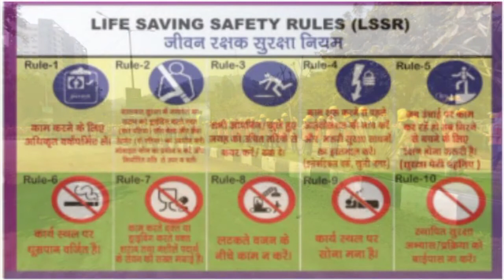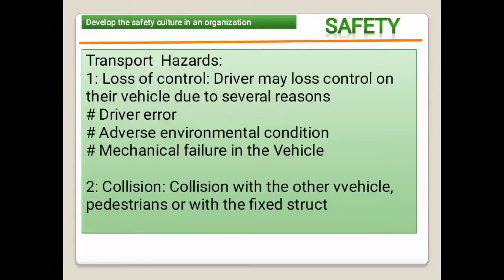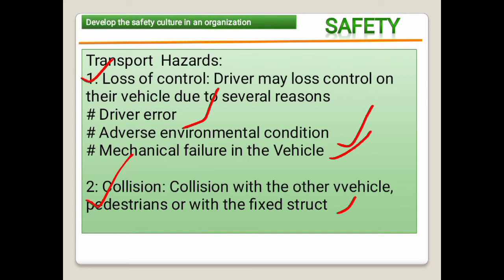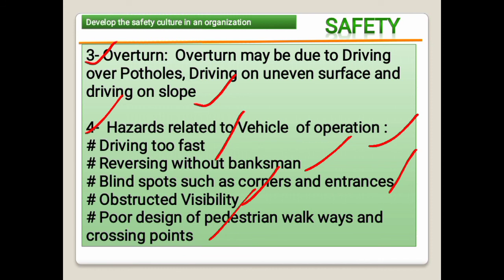Road Safety Awareness Training | Sadak Suraksha Jeevan Raksha | Road Safety Week Celebration |Rules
Road Safety Awareness Training, Sadak Suraksha Jeevan Raksha, Importance of road safety, Road Safety, Road Safety week/Month

traffic awareness programme

video on road safety
road safety rules
safety rules